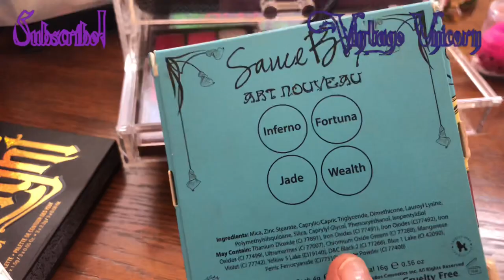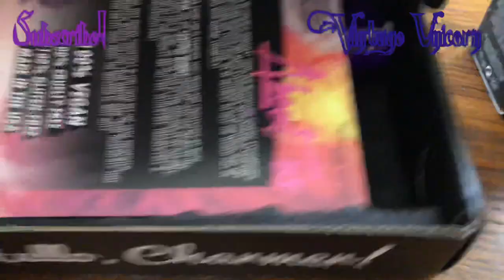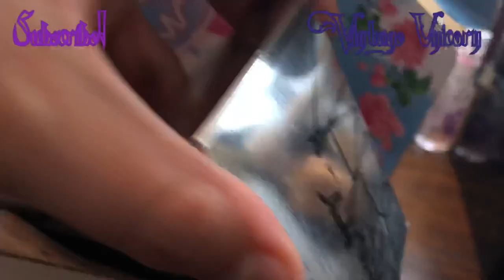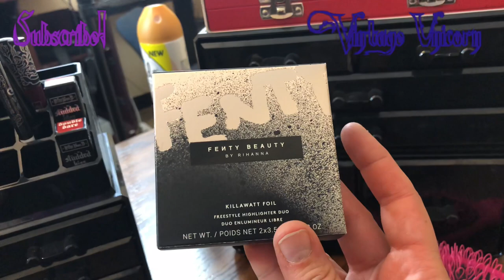My First Bra Fitting + Tour My Makeup Collection! | Giveaway Updates- Winners Announced 8-8-18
Hello all!
This is a different type of video than usual. I wanted to share my thoughts on the hell that is Victoria’s Secret and my lifelong avoidance of bra fitting! I feel 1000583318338% better with a real, fitted bra. The drastic interference an eating disorder has on our psyche, even when not physically manifesting is astounding.

Also, allow me to take you through my makeup station- the professional I can’t live without and the strange obsessive fascination I have with unicartons and boxes!

If you’re ever interested in grabbing some killer hair- Vintage Unicorn style- check this out!

Stalk me on Instagram: @xvintagexunicornx

Thank you, my lovelies, truly!

-Em